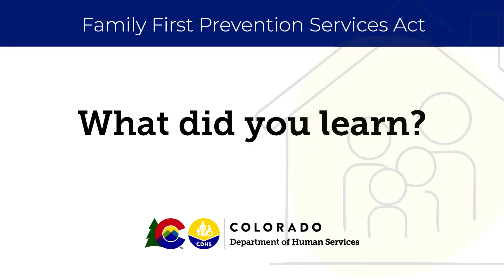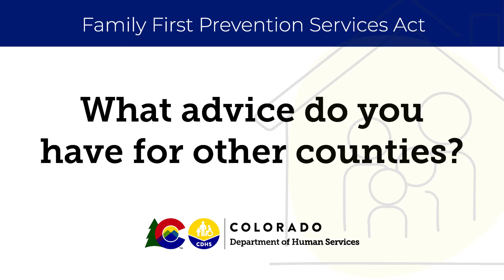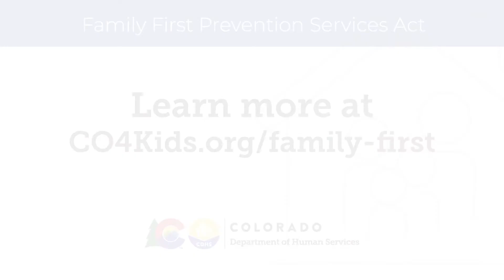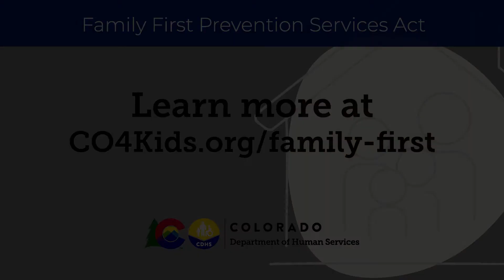Independent Assessment Training and Rollout Process